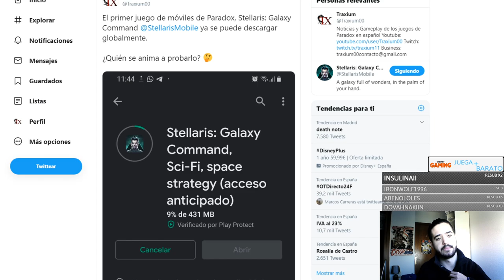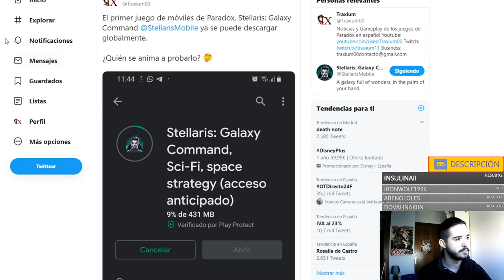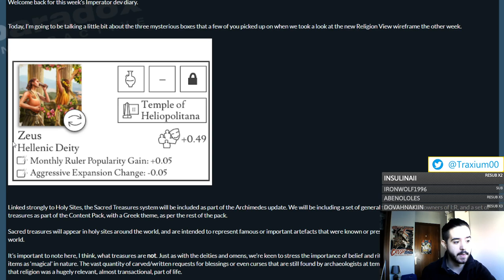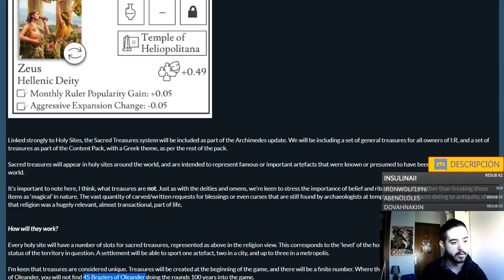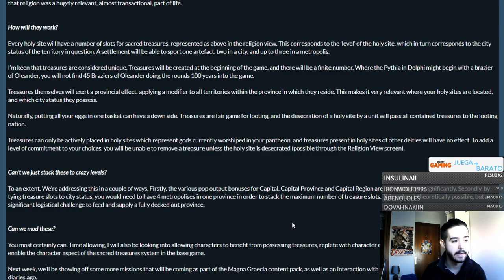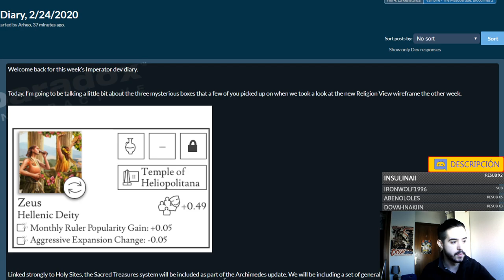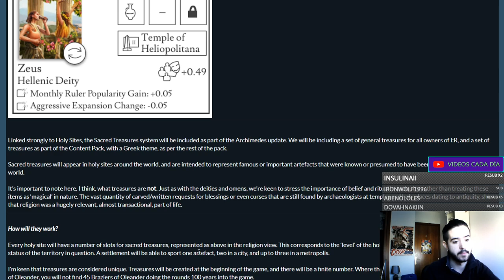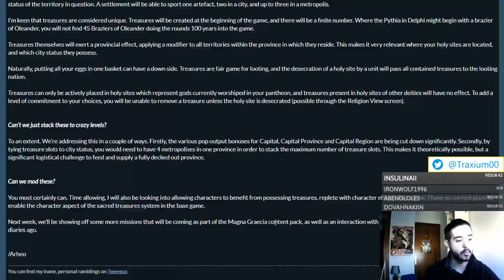Llegan los TESOROS SAGRADOS a IMPERATOR ROME con el parche 1.4 Arquímedes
Crusader Kings II: 2012
Europa Universalis IV: 2013
Stellaris: 2016
Hearts of Iron IV: 2016
Imperator Rome: 2019